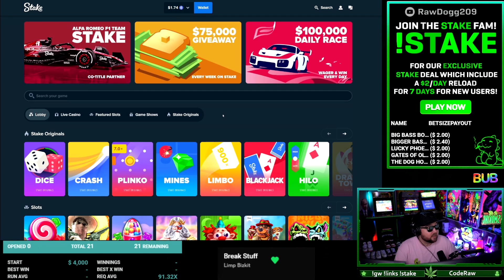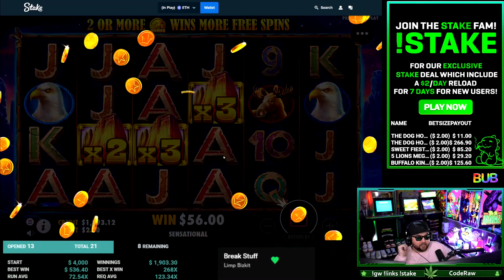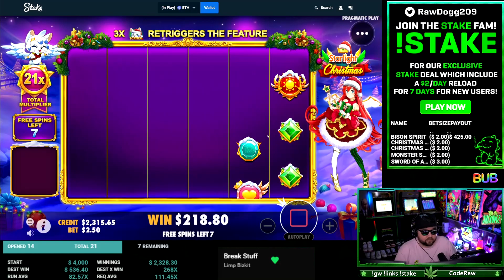BIG BASS SPLASH PAID US !︱BONUS HUNT OPENING #33